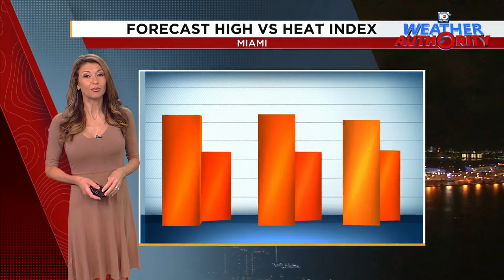Local 10 News Weather Brief: 09/04/2024 Morning Edition